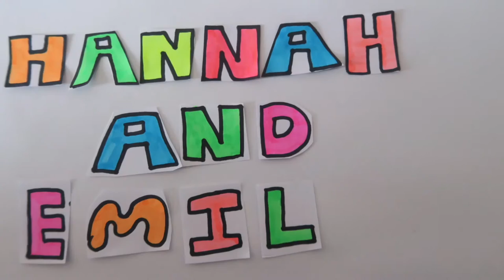Introduction What are we doing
Leave suggestions on what you want to see from us that would be much appreciated!

Were 15
From Australia
Doing this channel for (Comedy and Entertainment)

Camera we use is G5x